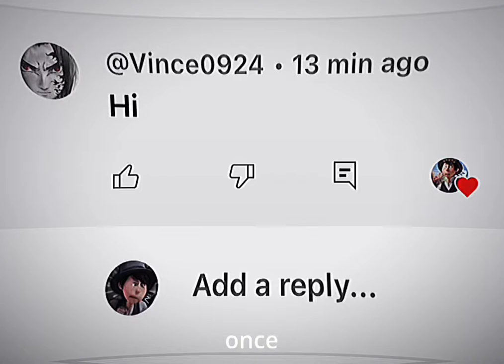Hi, Bye, YA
Hi, bye, YAAA